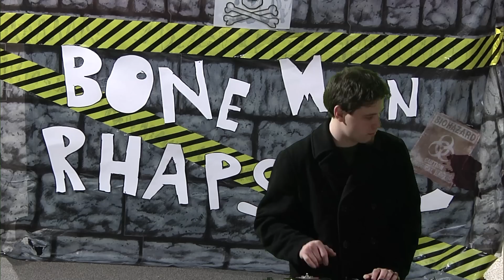Breakneck & Mr Pizzy Interview - Bone Man Rhapsody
The fifth episode of Bone Man Rhapsody featuring Breakneck the Mage and Mr. Pizzy from Minneapolis, MN.  Also Starring DJ Pompey on the turntables. Special Thanks to Sinimabeats.com for the music! Thank you to Diggy Splash, The CAT TV Staff, and No Coast Raps!! for more from the Bone Man!